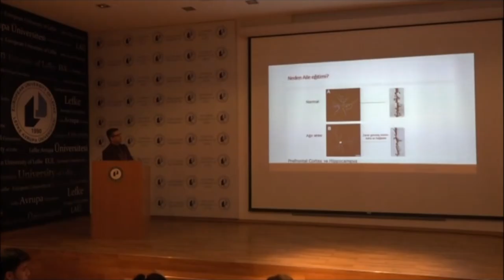ÖZEL EĞİTİM ÖĞRETMENLİĞİ BÖLÜMÜ